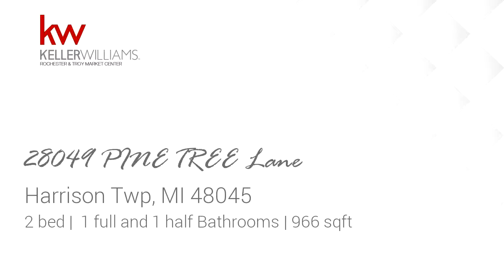28049 Pine Tree Lane, Harrison Twp, MI 48045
Charming brick condo with updated bathrooms and spacious bedrooms. This unit has beautiful hardwood floors throughout living room. Pets allowed up to 30 lbs. Very well maintained and operated association. Newer renovations and private entry for your new home oasis!